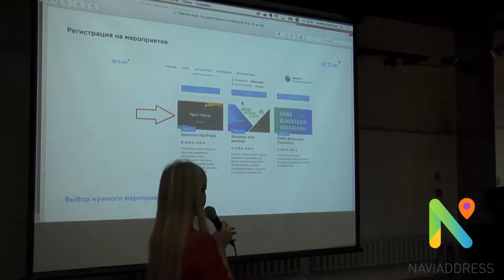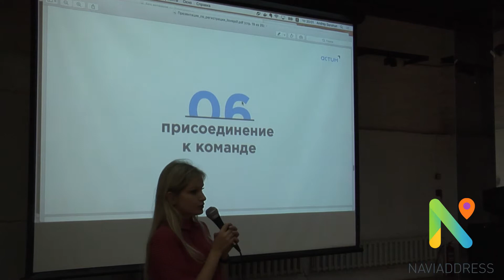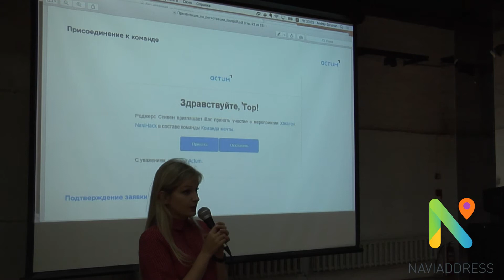Юлия Ковалёва - Actum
NaviHack